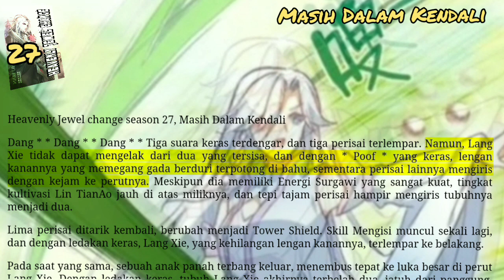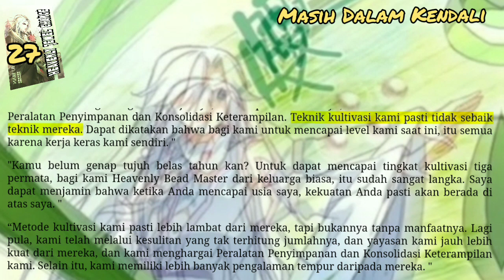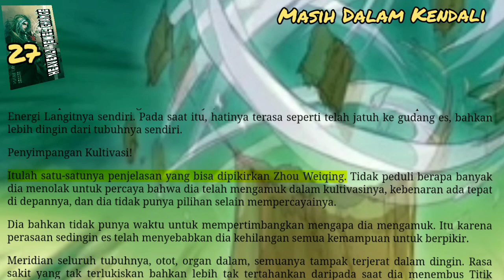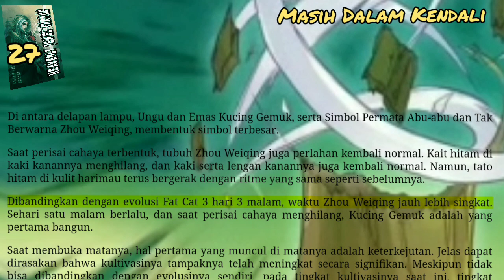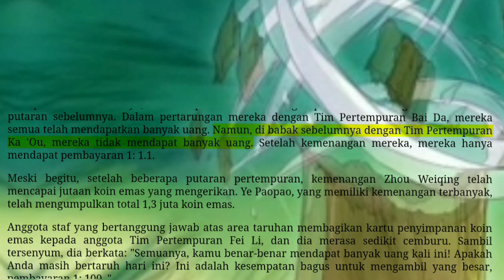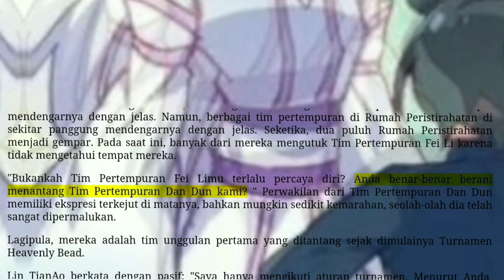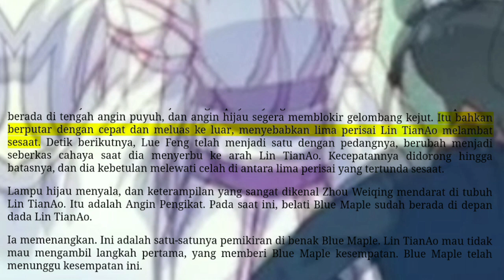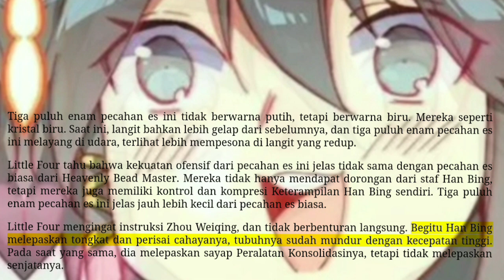Masih Dalam Kendali, HJC 27